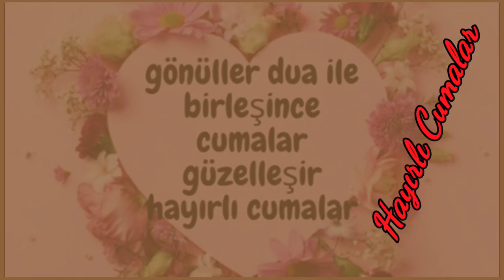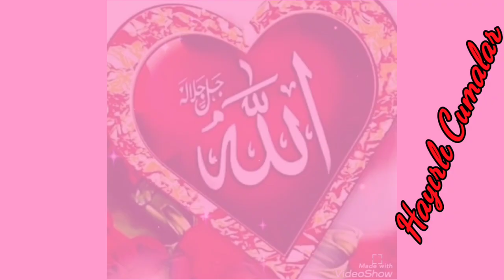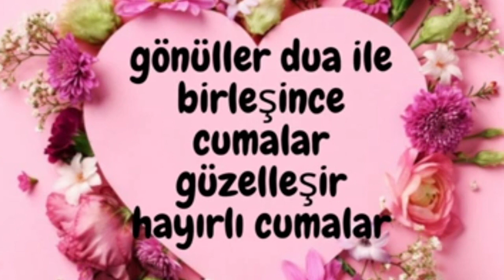cuma mesajı🌹hayırlı cumalar✅en yeni Resimli ilahili cuma mesajı 🕋 ilahi 🌹Medine'nin yollarında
ilahilerimiz